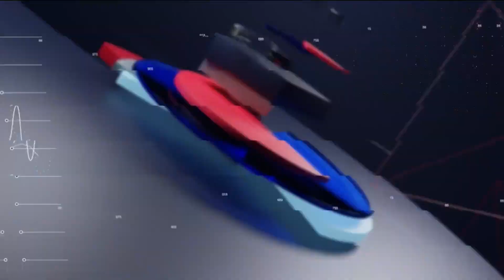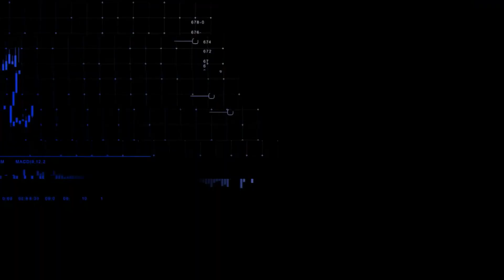Ibovespa fecha em queda com acomodação após semana pautada por juros | CNN MERCADO - 22/09/2023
O dia terminou com o dólar em ligeira queda, a R$ 4,93. Na bolsa, o Ibovespa operou em alta em boa parte da sexta-feira (22), mas perdeu força na reta final e terminou em leve queda, aos 116 mil pontos. Confira as principais informações da economia na última edição do dia do CNN Mercado, com Fernando Nakagawa.